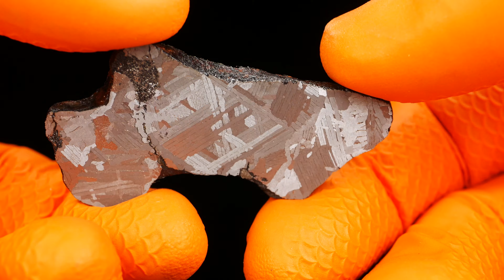PolandMET Meteorite MUNDRABILLA (22.2 gram)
This is a real, classified meteorite that is offered in my store.
The MC + number is a temporary name I give to specimens prior to submitting them for classification. I film the specimens before cutting them to keep their appearance for the future.
The NWA + number (North West Africa) is the registered name of a meteorite found in the Sahara desert between Libya and Morocco. This means that this meteorite has been classified in a laboratory, submitted to the Meteoric Bulletin and approved with a unique NWA + number or other name. You will find it in the database

I have been dealing with meteorites (search, buy, sell) since 2001, and before that, for 4 years I was an active meteorite collector. The meteorites that I present are authentic and prepared with the highest quality.